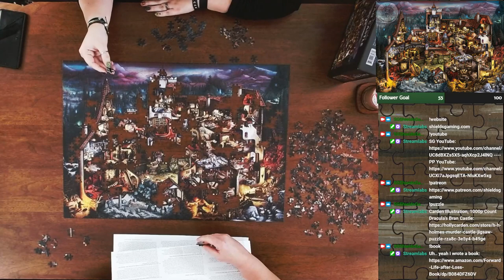Puzzle Podcast - 1000p Carden Illustration Count Dracula's Bran Castle #8